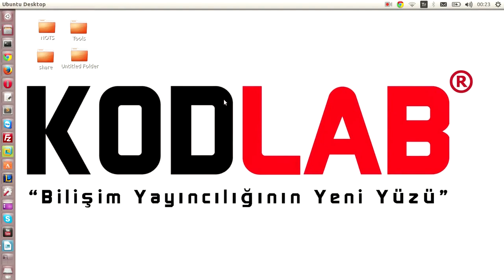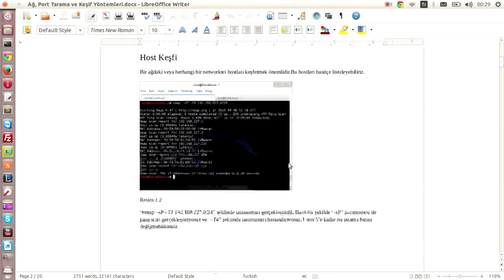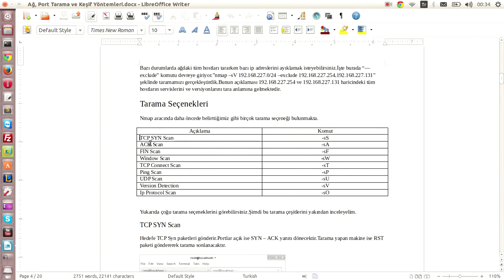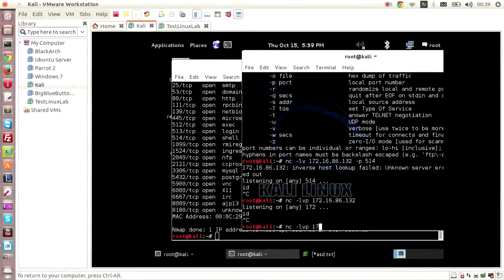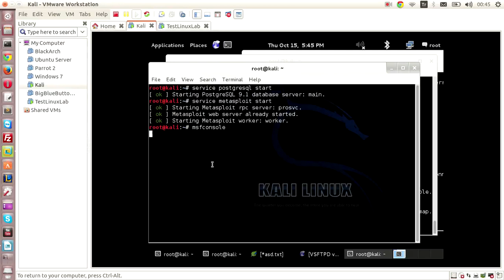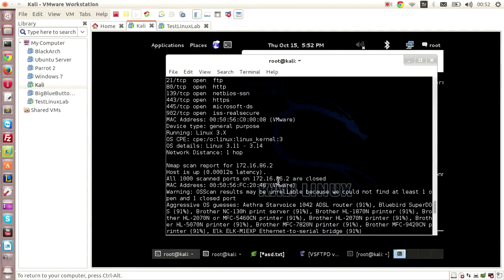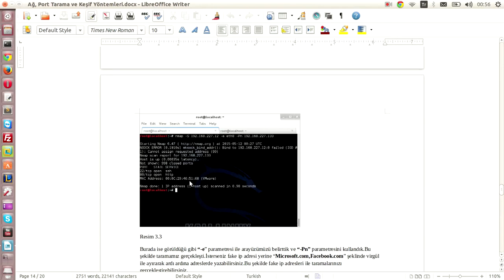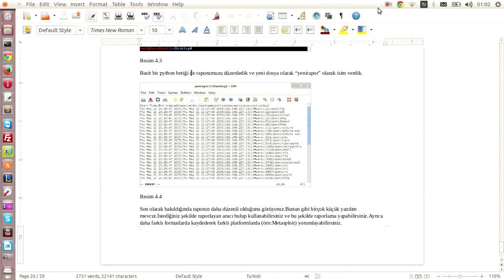KALİ LİNUX Ağ Port Tarama Ve Keşif Yöntemleri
Ağ Port Tarama Ve Keşif Yöntemleri

Kodlab Yayınlarının çok satan kitabı Kali Linux için tıklayın!